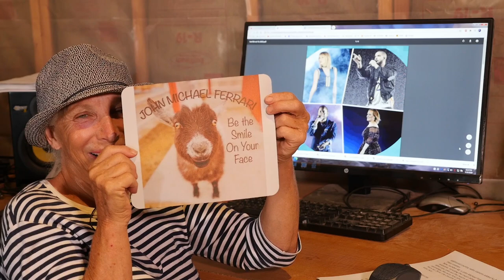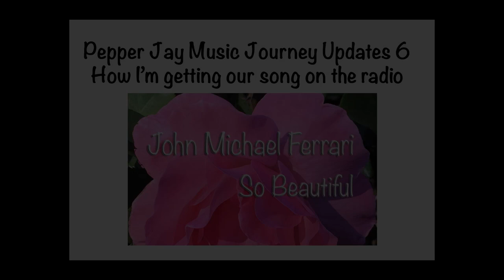How I'm Getting My Song on the Radio by Pepper Jay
I've been a music producer for 30 years. Here I'm sharing my journey to get the song, So Beautiful, by John Michael Ferrari, on the radio.  So Beautiful is currently climbing up Adult Contemporary and Country and Digital Country radio charts and arriving in at least 5 counties in Europe.   It's a long way to Billboard, especially for an Indie.   So Beautiful is written and performed by John Michael Ferrari, produced by Pepper Jay, and recorded at Larry Beaird Music Group, Nashville.   Additional vocals by Tania Hancheroff.   Cappy Records.